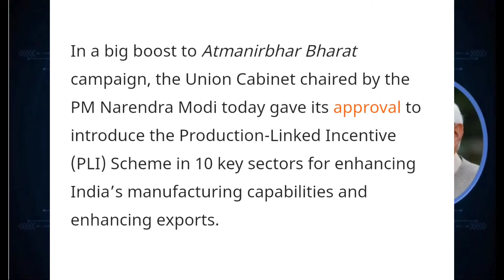Loss for China || Nokia, HFCL among 25 companies register under PLI scheme for telecom sector